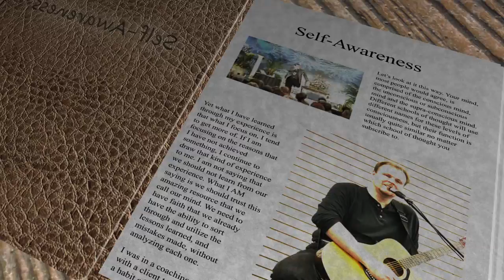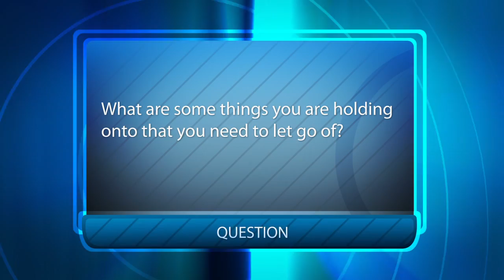Self-Awareness 101 Episode 33: Eliminating Clutter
In this episode Willard discusses how unfinished business can be a drain on our energy and how eliminating clutter can allow us to create a space to attract what we desire into our lives.

We've launched our new Forums to bring together comments and feedback on the SA 101 video series that we are getting from YouTube, MySpace, Facebook and other video sites. and leave your comments there. It is a free forum and will allow us to respond faster and also begin creating the community of people helping people.